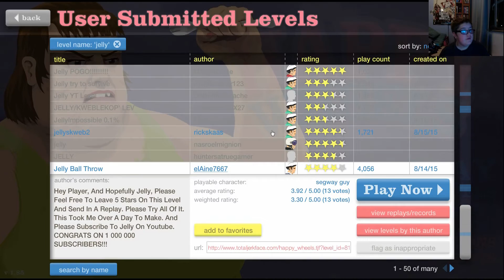JELLY LEVELS!! | Happy Wheels - 003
Welcome!

Remember to smack the like button if you enjoyed!

Games to play:

Happy Wheels
FIFA 15 & FIFA 16
GTA V Races